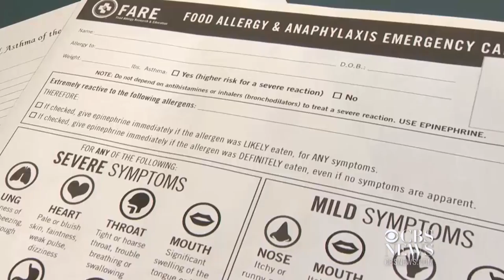Back-to-school prep for kids with allergies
Children across the country are starting to head back to school, and allergists are reminding parents to be prepared before kids enter the classroom.